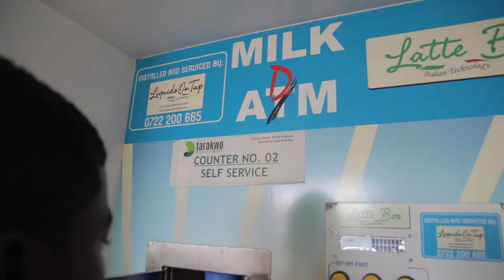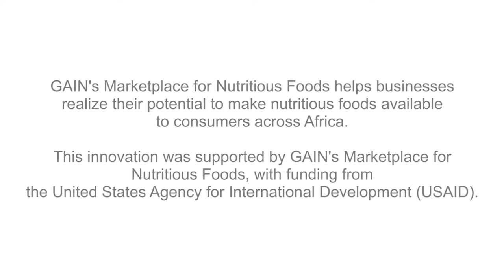Milk ATM - GAIN's Marketplace for Nutritious Foods